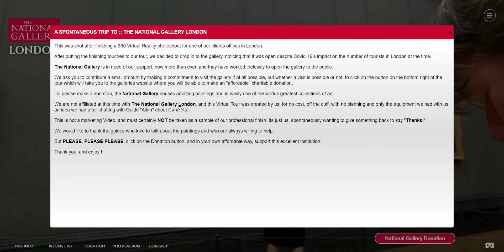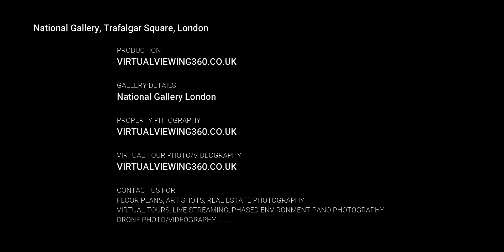Virtual Tour of The National Gallery.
After visiting a client close to Trafalgar Square in London, we decided to pop into The National Gallery and have a play. With limited equipment available to us at the time this is the finished product that we were able to create.